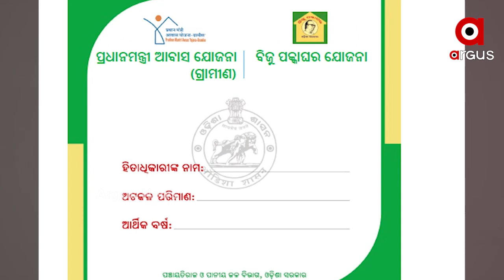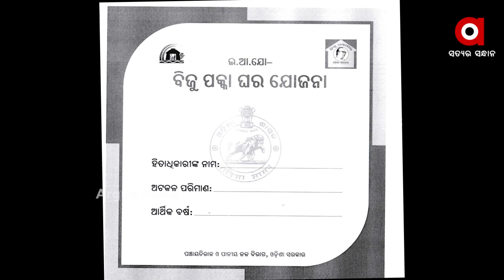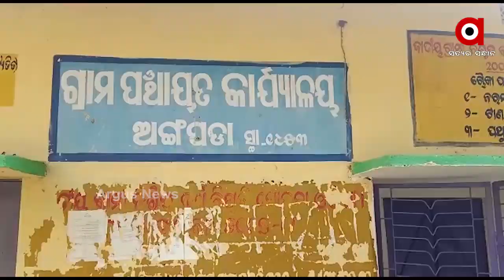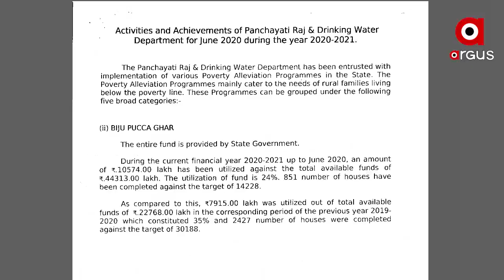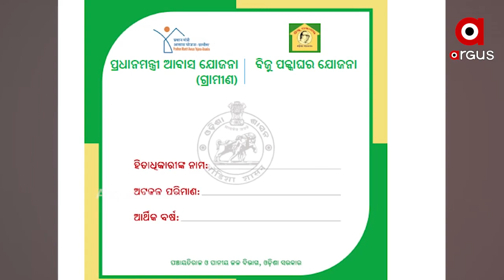ବଦଳିଲା ଆବାସ ଯୋଜନାର ପୋଷ୍ଟର ଡିଜାଇନ .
ବାରମ୍ବାର ବିରୋଧ ପରେ ନଇଁଲେ ରାଜ୍ୟ ସରକାର । ବଦଳିଲା ଆବାସ ଯୋଜନାର ପୋଷ୍ଟର ଡିଜାଇନ । ଏଣିକି ଆବାସ ଯୋଜନାରେ ତିଆରି ହୋଇଥିବା ଘରେ ଲାଗିବ ଉଭୟ ପ୍ରଧାନମନ୍ତ୍ରୀ ଆବାସ ଯୋଜନା ଓ ବିଜୁ ପକ୍କାଘର ଯୋଜନାର ଲୋଗୋ ଥିବା ଷ୍ଟିକର